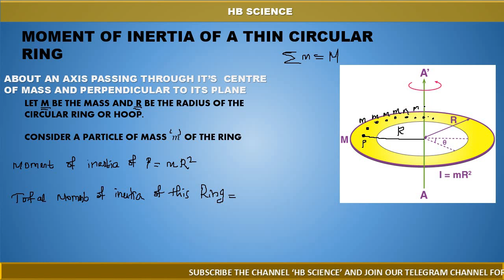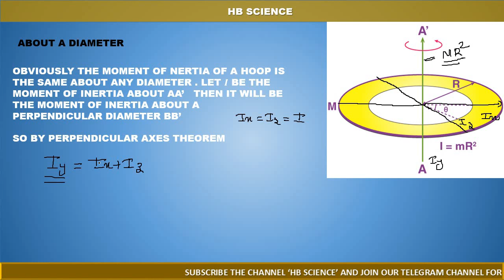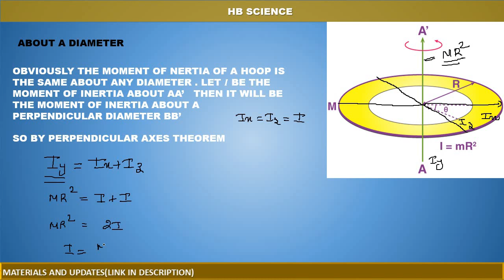MOMENT OF INERTIA OF A THIN CIRCULAR RING , FIRST SEMESTER PHYSICS , DYNAMICS OF RIGID BODIES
MOMENT OF INERTIA OF THIN CIRCULAR RING